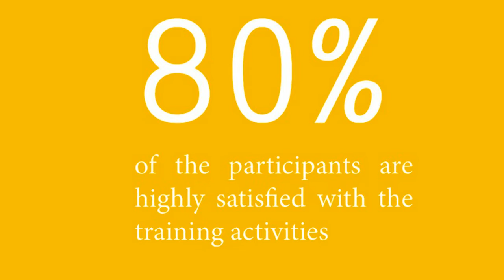2016 Training Activities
Statistics on the training activities conducted at the Florence School of Banking and Finance throughout 2016.